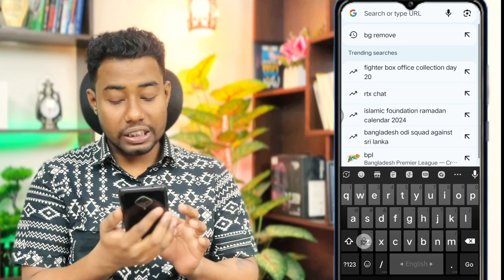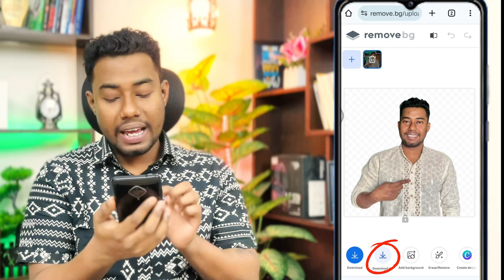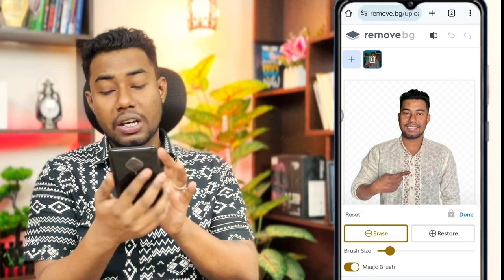১ ক্লিকে যেকোন ছবির ব্যাকগ্রাউন্ড পরিবর্তন করুন | Image background remover 2025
ব্যাকগ্রাউন্ড পরিবর্তন করুন,image background remover,chobi background change 2025
image background remover,photo background change website free,photo background change google
Remove image backgrounds automatically in 5 seconds with just one click. Don't spend hours manually picking pixels. Upload your photo now & see the magic.ছবির ব্যাকগ্রাউন্ড চেঞ্জ করার সফটওয়্যার